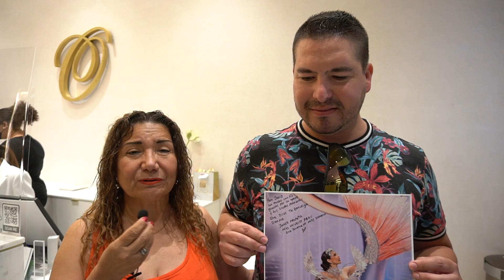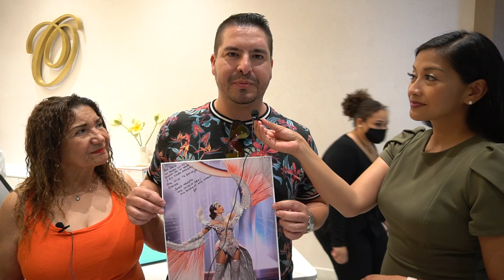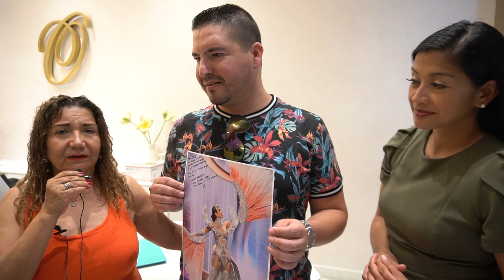DAVID & MOM, FANS OF MISS UNIVERSE PERU, JANICK MACETA'S EXCITED TO SEE HER AT O SKIN CARE, CERRITOS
*David and Mom, one of Miss Universe Peru, Janice Maceta's fans/supporters excited to see her and drove all the way from San Francisco*
*Meet & Greet with Miss Universe Peru, Janick Maceta  2nd runner up with Miss O Olivia Quido-Co of O Skin Med Spa inside the Los Cerritos Shopping Center, Cerritos, California*
*Miss Universe Official Skin Care -
*Videos & Photos By: PaparazzCEL Celia Abuel @paparazzcel @celabuel and YouTube Channel  @PaparazzCEL Queen
*Interview By: Noreen Lanie